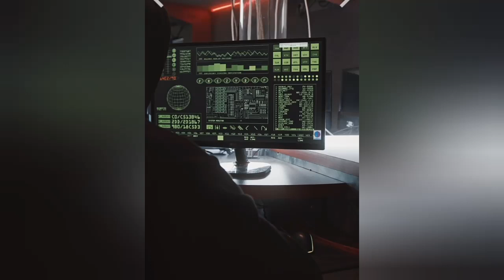I Drew A 😠 HACKER and she is TRIED me! I Copied A GIRL and she is TRIED me!